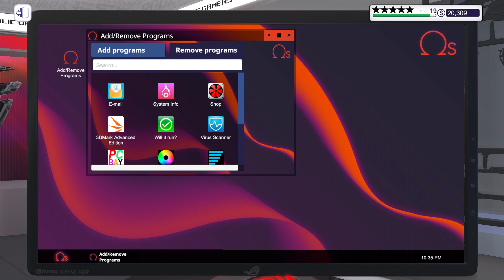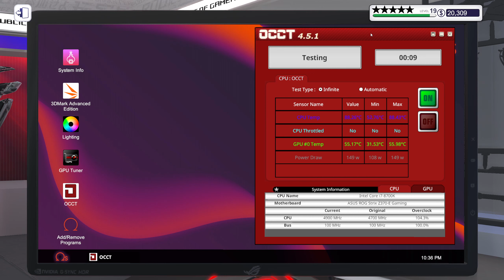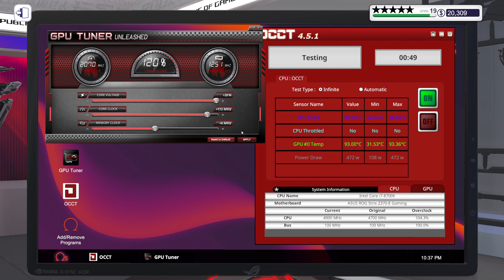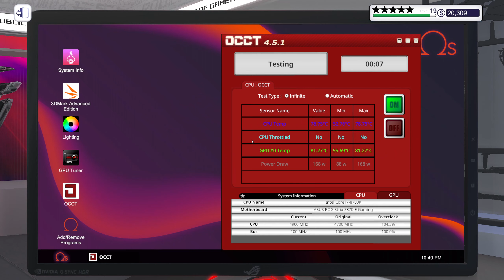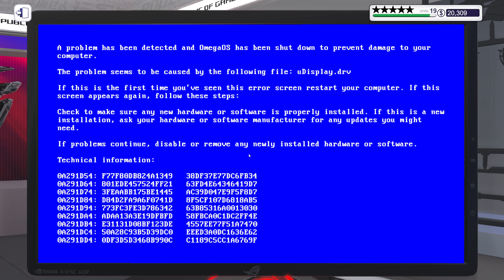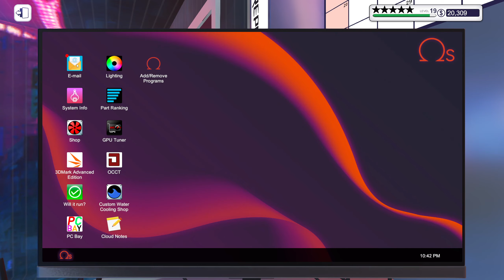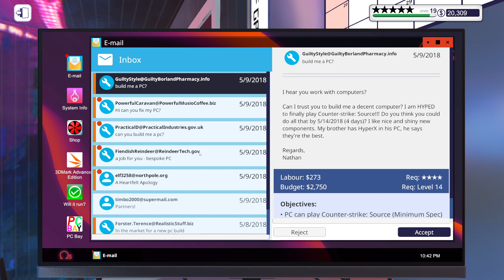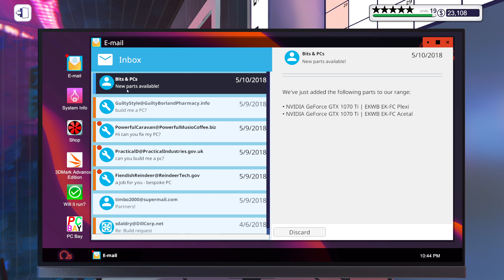Let's Play PC Building Simulator Hard Mode EP284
I'm now back with PC building simulator this time in hard mode.